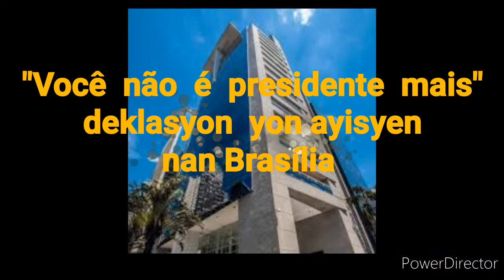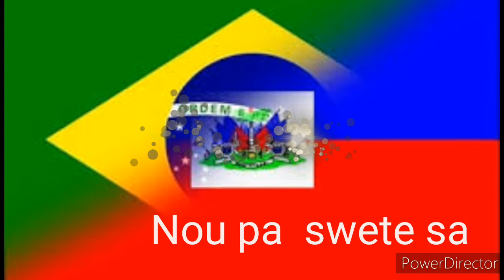Men zen, yon ayisyen ki ap viv Bresil mande prezidan BOLSONARO pou li demisyone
Nan videyo  sa nou pral pataje  ansanm yon gwo deklasyon yon ayisyen  ki ap viv Bresil  fé  anfas  prezidan  Bresil  la devan Palácio  Alvorada, Brasília.